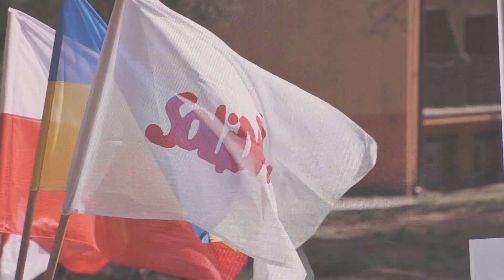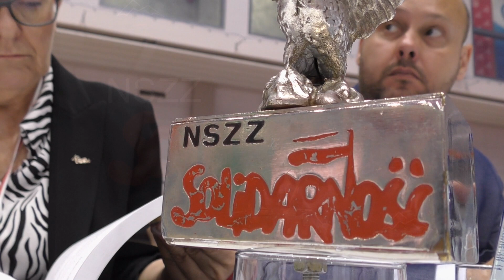XXX Krajowy Zjazd Delegatów NSZZ Solidarność movie movie